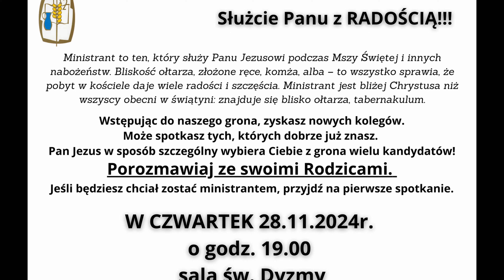DOŁĄCZ DO EKIPY NA WZGÓRZACH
Audio: Patahem - Dym

Parafia Miłosierdzia Bożego w Krakowie Na Wzgórzach